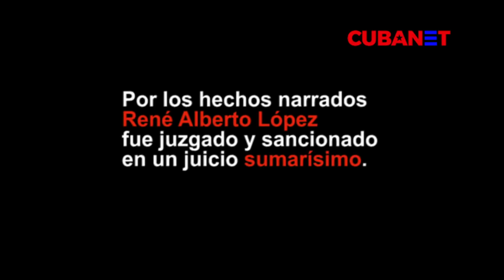Juicio sumario a CUBANO por decir que en EEUU no se hacen colas